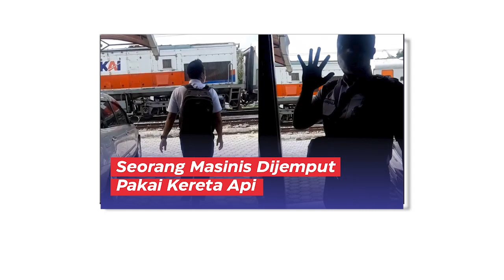Viral, Seorang Masinis Dijemput Pakai Kereta Api Tepat Depan Rumah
Masinis itu dijemeput tepat di depan rumahnya. Dalam video terlihat kereta api benar-benar berhenti saat menjemput sang masinis.

Video tersebut dibagikan oleh akun TiikTok @arisantiyusi120691.

Video terkini dan terbaru..